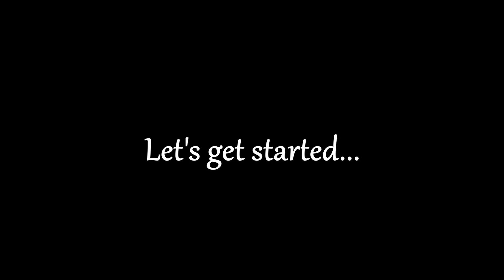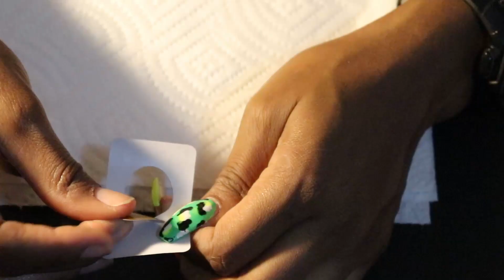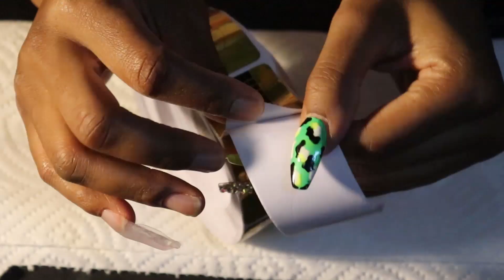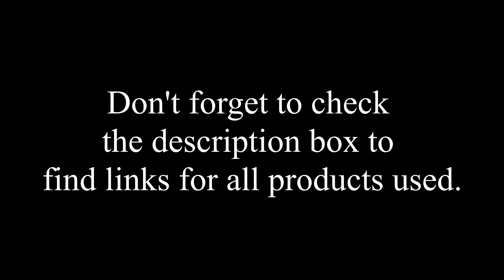Sculpting Acrylic Nails Using Opposite Hand | How to Nail Prep for Acrylic Nails that Won't Lift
Welcome back for another video. I'm MeiaSoQuick and in today's video I'll be attempting to give myself acrylic nails for the first time while using my opposite hand!

If you are interested in what I used, all of the products are listed below as well as some links where many of the items (or similar products) can be found:

1. Hand Nail File 100 Grit
5. Electric File with Drill Bits
7. Mia Secret Monomer and Clear Acrylic Powder
8. Model One's Nail Prep Dehydrator and Primer

Don't forget the paper towels and a mask if you are allergic or just don't want to inhale dust!